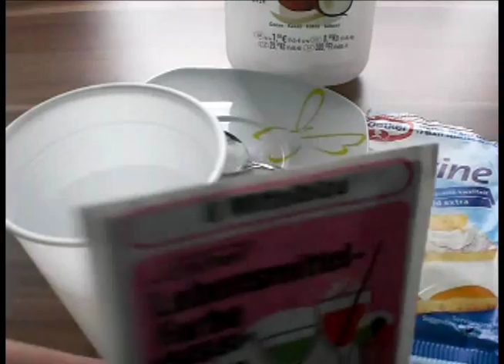AnnaBirdie's Shower Jelly Rezept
Ich bin auf das Video von Ninagirl3 gestossen und wollte die Shower Jellys so gerne nachmachen! :)

Mit dem Rezept kann man ganz einfach den Lush Shower Jelly "dupen"...

Ihr braucht:
*1 Päckchen Gelatine (Verwendet mindestens 4 Blätter!!-meine Jellys waren noch ein wenig weich)
*1 Teelöffel Salz
*1/2 Tasse flüssiges Duschgel oder Cremeseife
*3/4 Tasse Wasser
*Lebensmittelfarbe (optional)
*ätherisches Duftöl (optional)

Viel Spass mit dem Video und villeicht habt ihr genauso viel zum Lachen beim nach machen wie ich :)

Fragen könnt ihr mir einfach anonym auf Formspring stellen